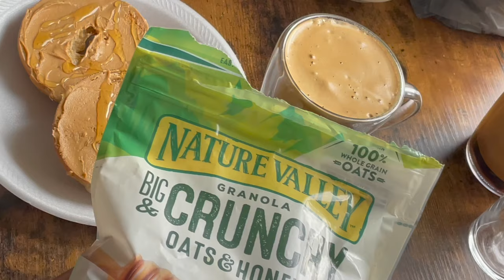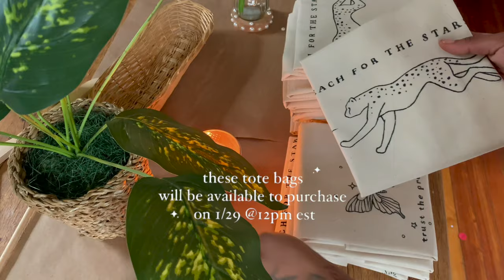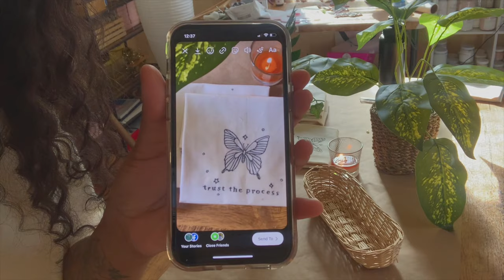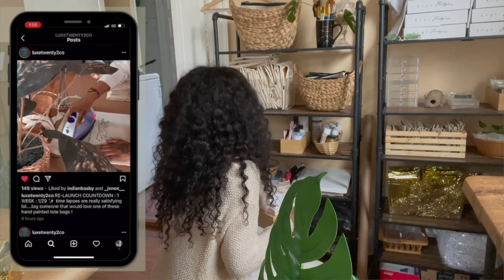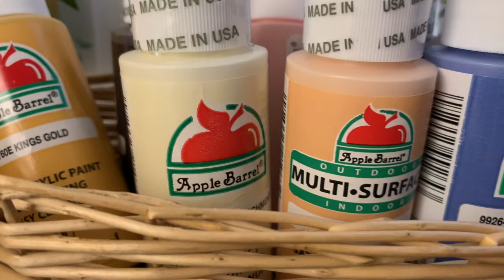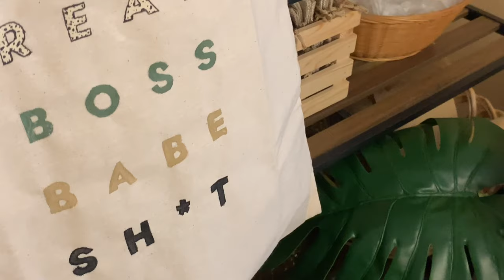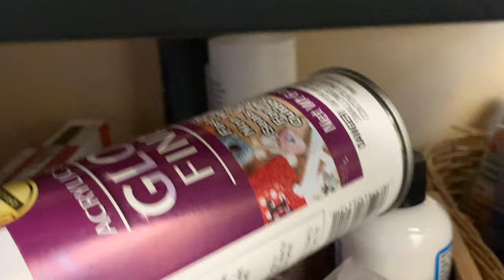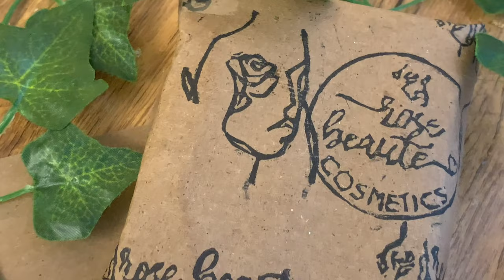ENTREPRENEUR DAY IN THE LIFE | launch day prep, tote bag business, entrepreneur life vlog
Hey Lovelees! ♡  in this video i'm taking you behind the scenes ofLuxeTwenty2co's re-launch on JANUARY 29TH @12:00PM EST 💖 ! i'll be showing you how i make my very own hand painted tote bags, custom stamps & more !

// S H O P LuxeTwenty2co.   ♡

rubber cement
ink pad
stamp carving tools
rubber stamp block
wood mounting blocks
fabric paint medium
paint brushes
kraft paper

PRINTER & COMPUTER :
hp printer
Macbook air 2020

// SHIPPING SUPPLIES :
shipping boxes
shipping scale
tissue paper
avery round labels
avery business cards
packzon labels

♡ COMMENT YOUR BUSINESS DOWN BELOW ♡ !
Have Amazon Prime ?

Sub Count: 20,300 LOVE-LEE's ♡
Goal : 50K Help us reach our goal !

// F O L L O W & C O N N E C T  ♡ :

Are you an entrepreneur & want to get promo / product review?